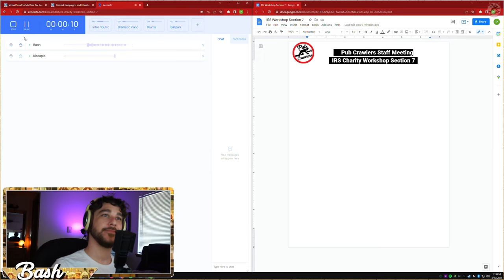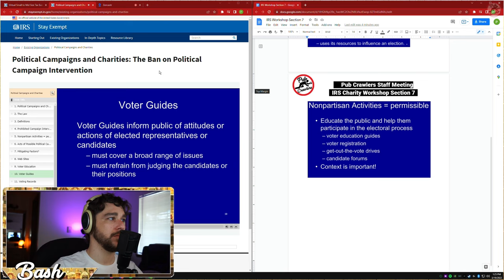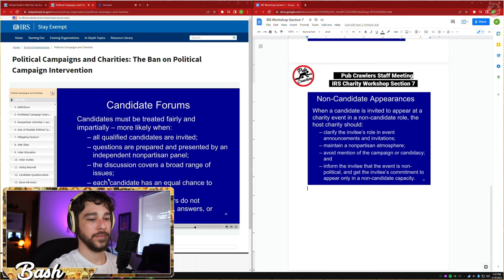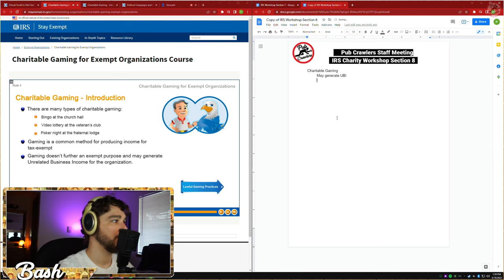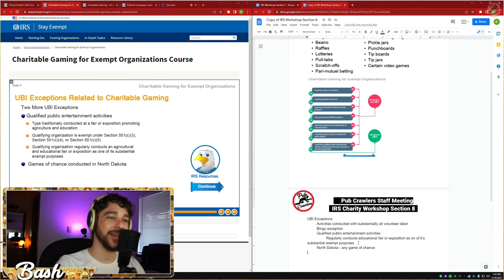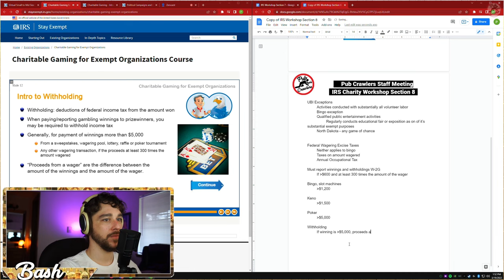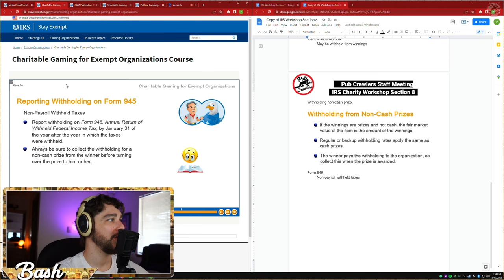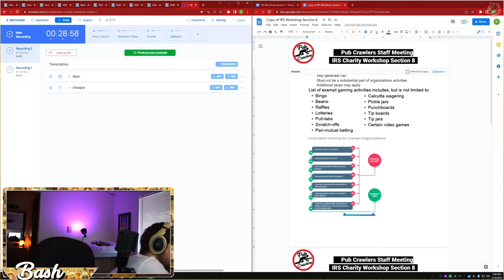IRS Charity Workshop Section 7 and 8 || Political Campaigns and Charities and Charitable Gaming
Visual and audio description of the IRS Small to Mid-Size Tax Exempt Organization Workshop - Section 7 and 8

Political Campaigns and Charities: The Ban on Political Campaign Intervention.
Political campaign activity can jeopardize a 501(c)(3) organization’s exempt status. This course provides examples of prohibited activities and explains steps an organization should take to avoid an inadvertent violation.

Charitable Gaming for Exempt Organizations.
Exempt organization often generate income through gaming. This course discusses gaming rules, documentation and possible tax implications.
Download Printable PDF Version PDF.

Cheers